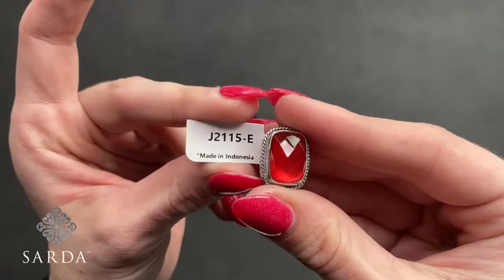SARDA™ Vault Sale - Chocolate Vault - Sterling silver & gemstone jewelry from Designer Janyl Sherman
Shop the SARDA™ vault live with Joey & Sarah. Sterling silver and gemstone jewelry.

SARDA™ Vault Sale - Chocolate Vault -- Sterling silver and gemstone jewelry from Designer Janyl Sherman.

The jewelry being featured today can be found on our Chocolate Vault page!